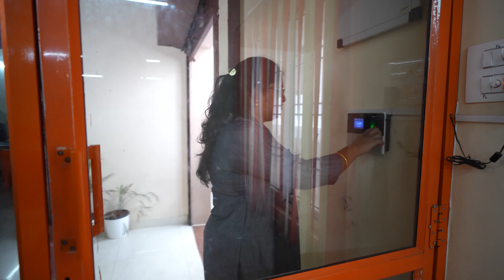சொந்த ஊரில் வேலை | React & Angular Developer | அசத்தும் Piccosoft IT COMPANY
Employee Spotlight: Preethi -3 years’ experienced Front End Developer from our Rural Branch TVM, expresses her happiness of:

- Having an IT Job at her own home town, Tiruvannamalai.
- Getting a Good Salary Package at Piccosoft.
- Working in React and Angular – Two Front End Tech Stacks

Preethi, an engineering graduate from Nallavanpalayam Village, Tiruvannamalai, always aspired to work in the IT field after completing her degree in Engineering. However, her family insisted that she should not leave town for work.  One day, while browsing Instagram, Preethi stumbled upon a post about an IT company in Tiruvannamalai.  "I was shocked to hear that there was an IT company in Tiruvannamalai?'', she recalls.

Thinking that she could finally fulfill her dream of working in an IT company in her hometown, Tiruvannamalai,  she eagerly applied for a position at Piccosoft, received an interview call, and got selected after 3 rounds of interviews.   She says she has been working at Piccosoft for three years now, enjoying a good salary package. During her tenure, she has gained valuable experience working with two front-end tech stacks, React and Angular. She mentions that when she first joined, she was unaware of React as a technology.

Preethi holds deep admiration for Piccosoft's CEO, Suresh Sekar. She notes that whenever she struggles in her work or tasks in her project, he steps in to help. She adds, "I don't know if other company CEOs are as approachable. He explains everything in a very easy manner. Once he explains, I am able to easily tackle the areas where I was struggling.''

She says, she's proud to be a Senior Developer on the React team and a member of the interview panel. Preethi feels incredibly grateful to have such a bright career path in her hometown and expresses her heartfelt thanks to Piccosoft.

Do you want to be part of this dynamic team at Piccosoft?